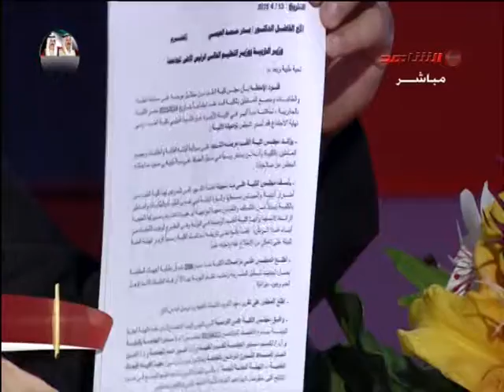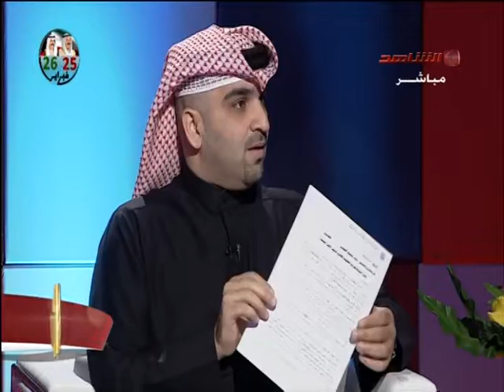د حسين الخباز ابلغنا عميدالكلية بوجود المواد المسرطنة وكان هذا ردهم علينا !